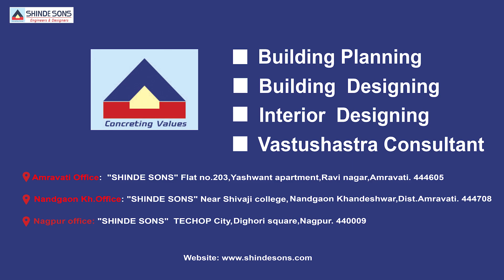Best & Modern house Luxurious Design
Luxurious 4000 Sq.ft. bungalow House & Interior Design as Per "Vastushastra"  Project by "SHINDESONS"
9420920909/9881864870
Client: Dr. Karmore Sir